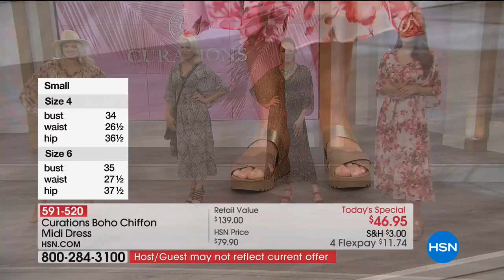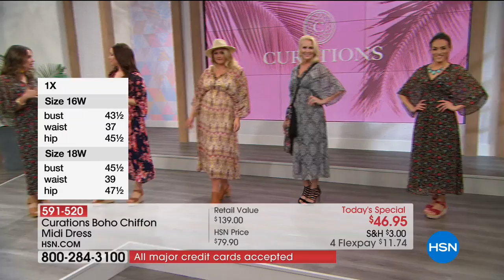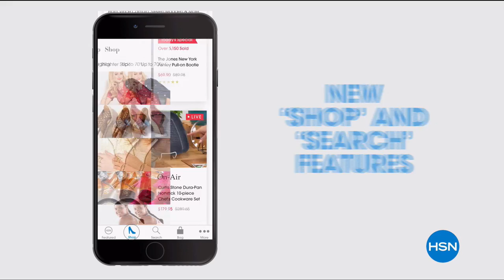HSN | Curations Fashions 03.15.2018 - 06 AM